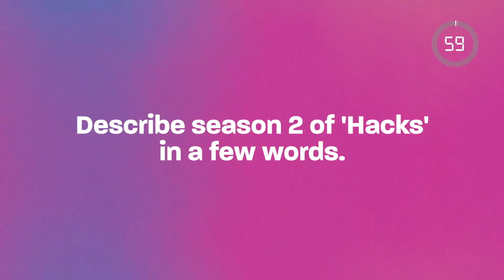Hot Minute w/ Hannah Einbinder from 'Hacks' 🔥😎 Logo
We're taking a Logo Hot Minute to chat with Hacks star Hannah Einbinder on the second season of the Emmy-winning hit comedy on HBO Max. She's telling us what to expect in the new season, working with Jean Smart, and more.